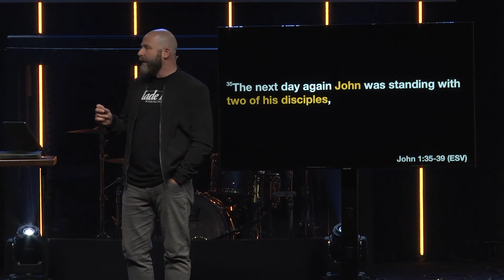Following Jesus In Todays World | Pastor Aaron Begley